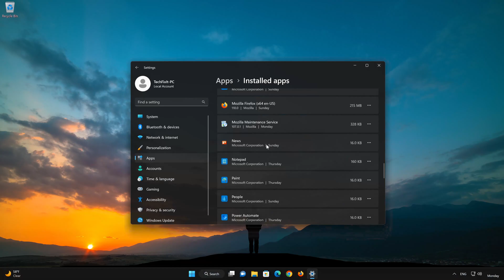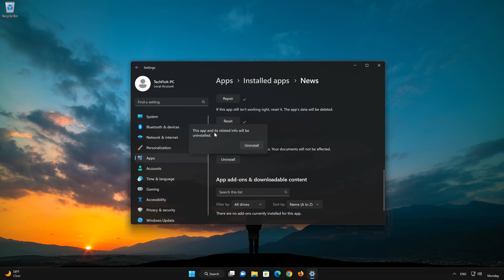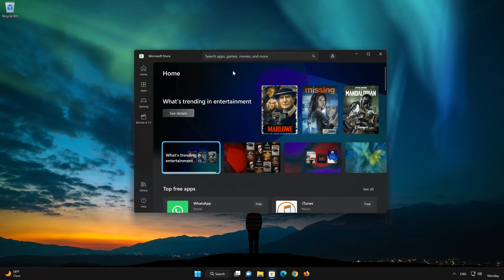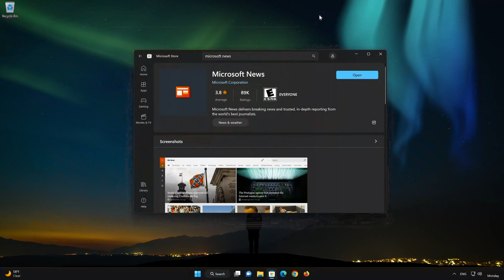Microsoft News app Not Working or Not Opening on Windows 11 / 10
Having trouble with your Microsoft News  app in Windows 11 and Windows 10? If your Microsoft News  app crashes, won't update, shows an error or the it simple doesn't even open, then this could be happening because your Microsoft News  app might be damaged or corrupt. so follow the steps on this video to learn how to repair your Microsoft News  app in a quick and easy way.

Windows 11 Microsoft News  app has some setting problem as well, where they are not functioning correctly and simply resetting the app can resolve this issue.

Copy and paste this command: Get-AppxPackage Microsoft.YourPhone -AllUsers | Remove-AppxPackage